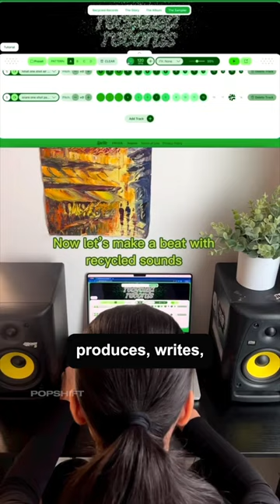Pakistani American DJ - Shaking New York’s Music Scene